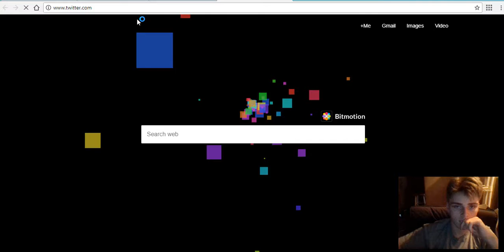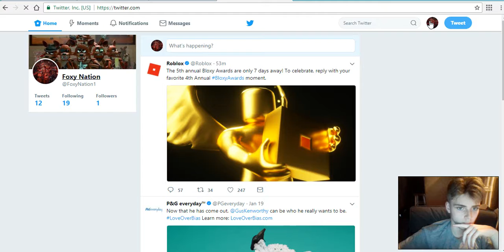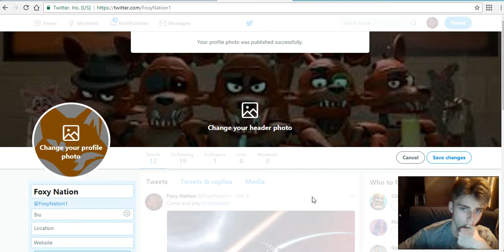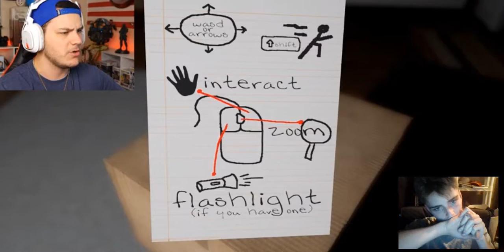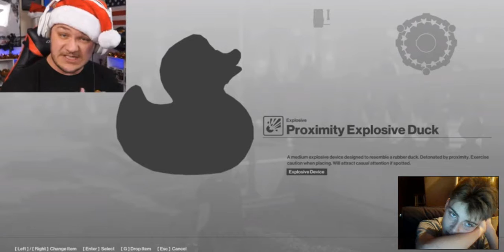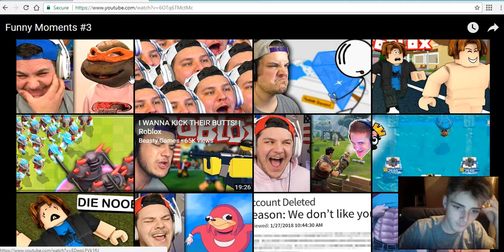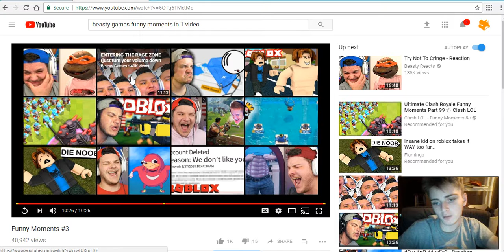Reacting to beasty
here is my twitter     @FoxyNation1